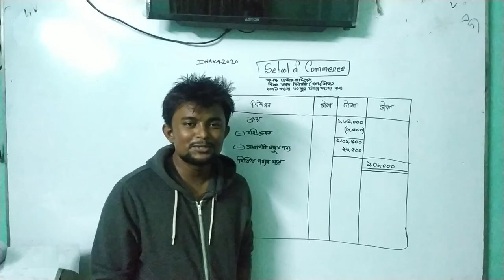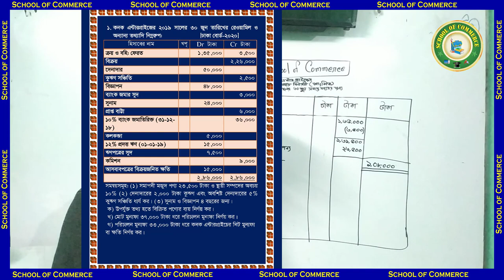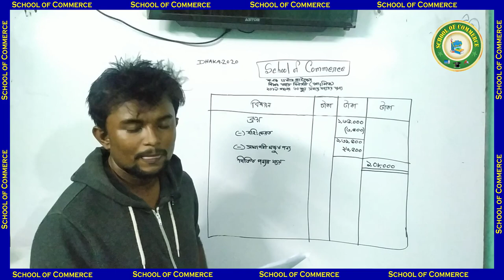হিসাববিজ্ঞান | এস এস সি ২০২০ | প্রশ্ন ও সমাধান | ঢাকা বোর্ড | ১ (ক)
এস এস সি ২০২০ এর ঢাকা বোর্ড এর হিসাববিজ্ঞান সমাধান